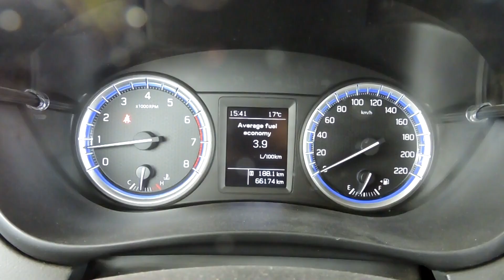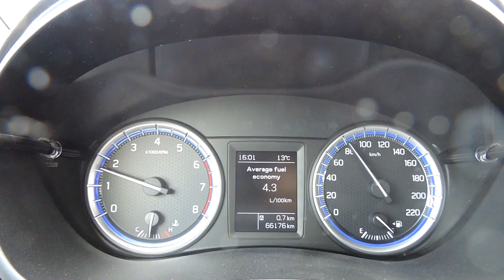1942. Utánfutóval szélárnyékban 3,9 l/100 km?⛽ Na neee. Szélárnyék nélkül 6-6,6 l. Brutál különbség.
Szélárnyékban autópályán utánfutóval is annyit fogyaszt a Suzuki S-Cross 1,4 T, mint utánfutó nélkül. Azaz 3,9 l-t. Futó nélkül 3,8 l-t. Szélárnyék nélkül viszont sokkal többet, 6-6,6 l-t fogyaszt 100 km-en. Ez mégis hogyan lehetséges? Miért ilyen óriási a különbség? Pedig nem voltam belebújva az előttem haladóba. Adaptív azaz távolságtartó tempomattal közlekedtem, ami azonnal reagál, ha előttem fékez az előttem haladó. Tévedés, hogy nagyon közel kell menni a jó a fogyasztáshoz.

Ennek az óriási különbségnek fizikai oka van. Ugyanis, amikor utánfutót húzunk magunk után, akkor az autó által kevert légörvények pont az autánfutó hátfalába fognak beleakadni és mint egy fékezőernyő úgy fog működni. Ám amikor egy vagy több kamion mögött haladunk, akkor nem lesz olyan szél, ami belekapaszkodjon az utánfutónkba, így látványosan nagy  lesz a különbség fogyasztásban.